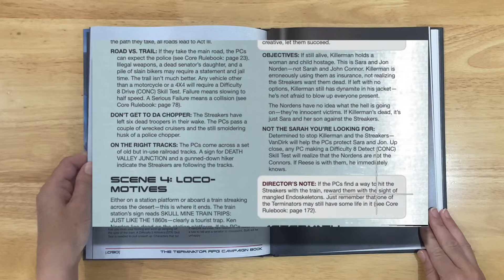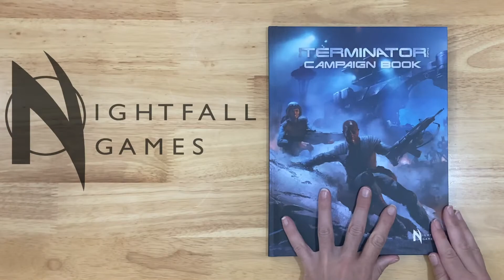The Terminator RPG Campaign Book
Preview of the Terminator RPG Campaign book